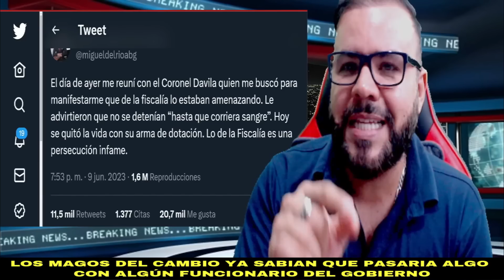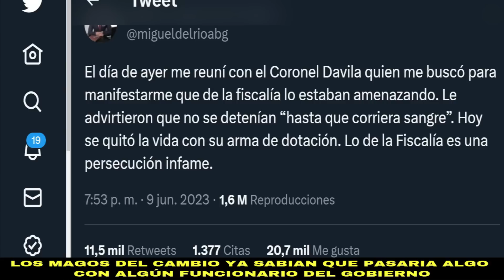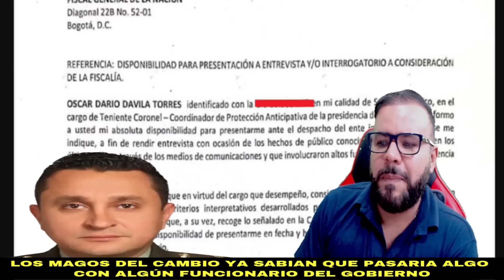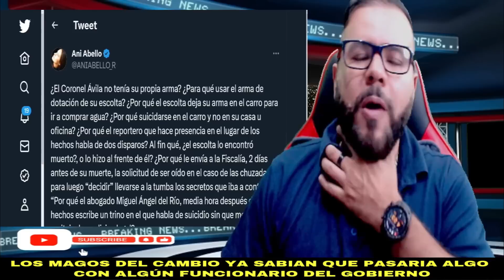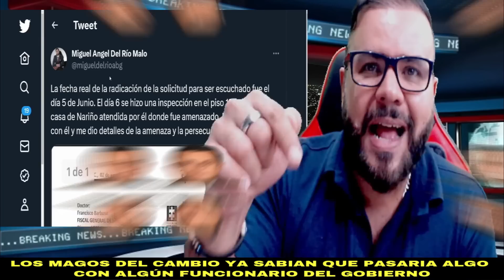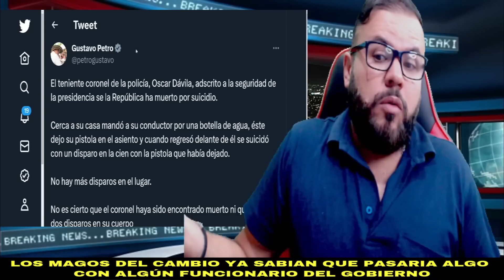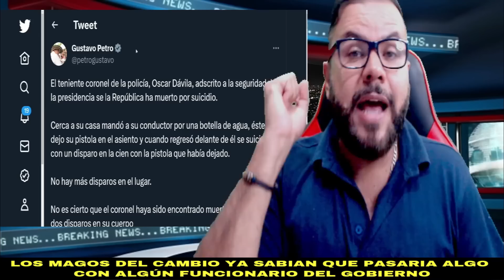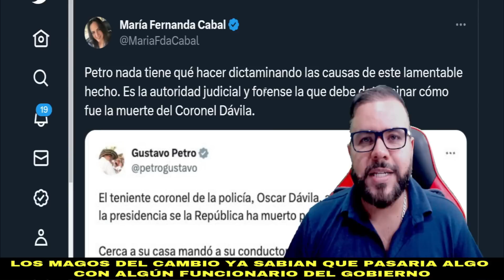⭕️ Son Unos Magos Con Báculo! Petro Logró Anticipar el Final del Coronel Davila Antes de Los Hechos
El coronel Óscar Dávila, coordinador de la Oficina de Seguridad Anticipativa de la Seguridad Presidencial, y quién apareció muerto en extrañas circunstancias, en el occidente de Bogotá, envió una carta el pasado 2 de junio a la Fiscalía en la que estaba dispuesto a declarar.

En el documento advirtió a la Fiscalía que “se ponía a disposición” del ente acusador por el caso de las chuzadas a las exniñeras de Laura Sarabia.